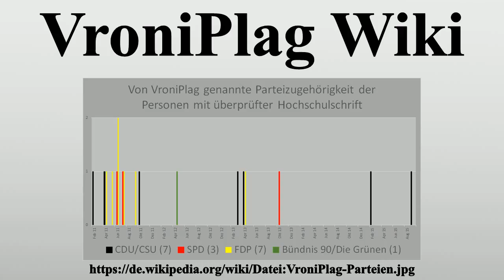VroniPlag Wiki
Vielen Dank für Ihre Unterstützung:

VroniPlag Wiki ist ein am 28.März 2011 auf der Wikifarm Wikia gegründetes Wiki, das verschiedene Hochschulschriften – hauptsächlich Dissertationen – untersucht, die unter Plagiatsverdacht geraten sind.Die Dokumentationen lösten teilweise Überprüfungen durch die zuständigen Fakultäten mit sehr unterschiedlichen Ergebnissen aus.In einigen Fällen führten die anonymen Vorwürfe zur Aberkennung des Doktorgrades, in anderen Fällen wurden die Plagiatsvorwürfe zurückgewiesen.

Bild-Copyright-Informationen
Urheber Info: An-d